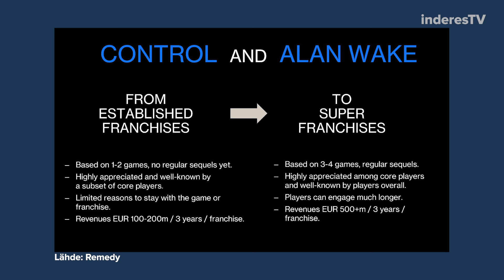Remedy H2’23: Suuret mahdollisuudet vaativat suuria investointeja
Remedyn vuosi 2023 huipentui yhtiön historian nopeiten myyvään peliin Alan Wake 2:seen. Toimitusjohtaja Tero Virtala kommentoi analyytikko Atte Riikolan haastattelussa.

00:00 Aloitus
00:25 Vuosi 2023
03:11 Alan Wake 2
07:18 Vanguardin alasajo ja Kestrel
10:10 Control brändin oikeudet
13:58 Rahoitus
16:10 Näkymät
19:40 Strategiapäivitys